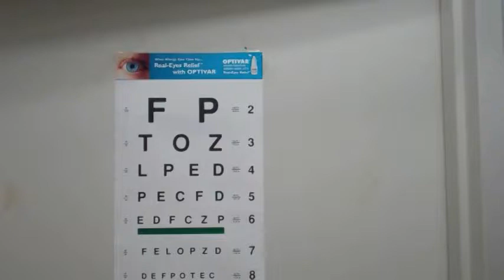Renton Technical College Ophthalmic Assistant Program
Learn more about this fast growing, exciting healthcare field!